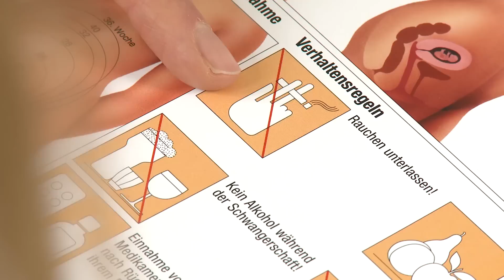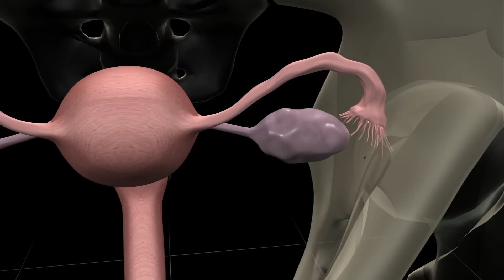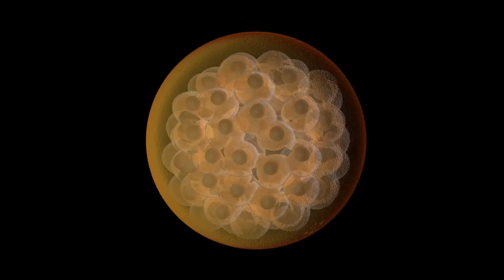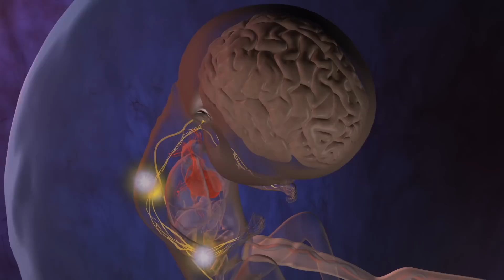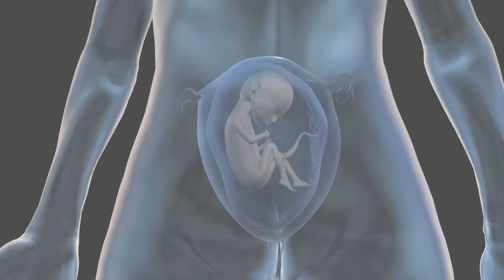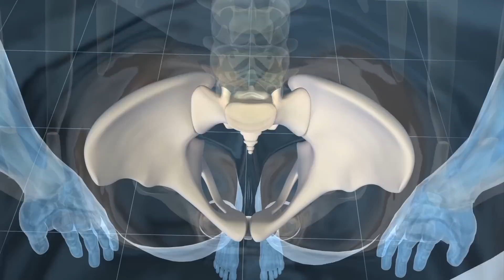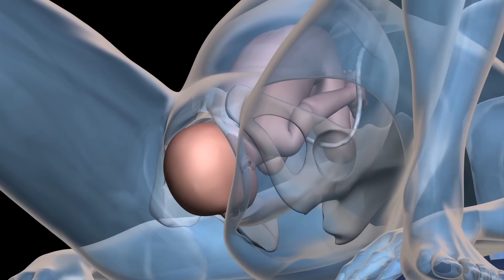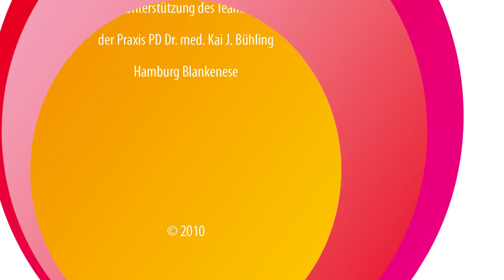Gesunde Schwangerschaft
Patienteninformation zum Thema "Schwangerschaft"